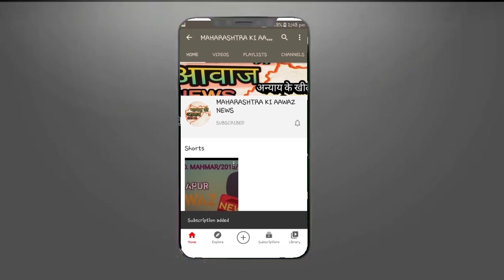हैद्राबाद के पास ट्रक दुर्घटना में सोलापूर के एक युवक की मृत्यु!